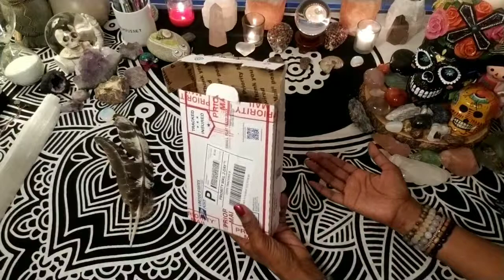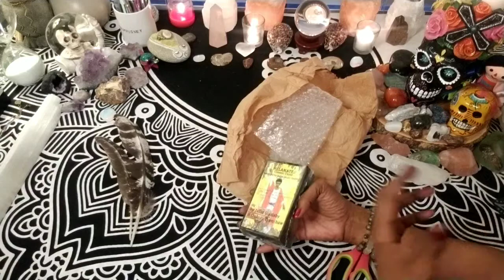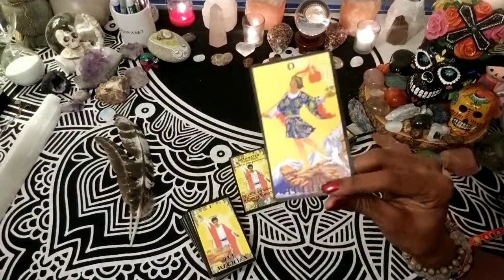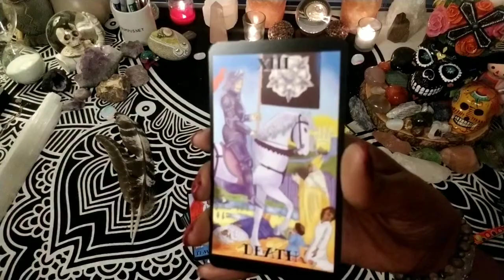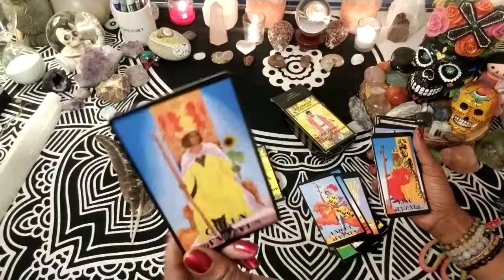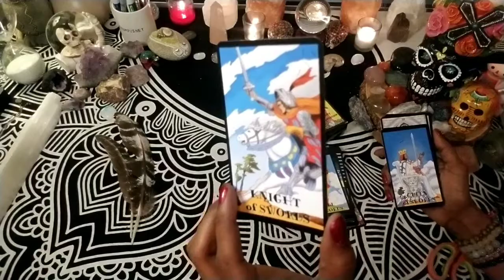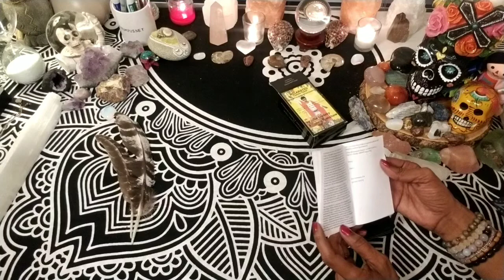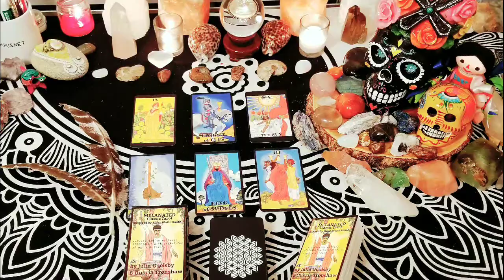The Melanated Classic Tarot Deck Unboxing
melanated.
classic.
​tarot.
by Julia Goolsby & Oubria Tronshaw

Hi Sweet Peeps! A kind viewer gifted me this deck over a year ago and because I am terribly behind on publishing my unboxings (embarrassingly sad, but true). With my Depth Year came some serious analysis of the decks in my collection and I realized this was a RWS clone I really have come to appreciate.

When my Depth Year is over, I plan to purchase the borderless, second edition.

🔮~Check out Abundant Life Tarot’s Premium Membership for premium Tarot related content, courses and Tarot coaching services

🔮~Want more insight on how to infuse law of attraction into your life?